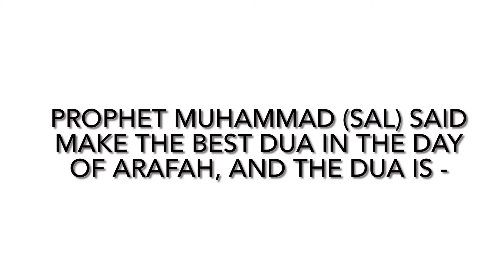✨HAJJ SERIES WITH LITTLE MUSLIMAH✨ Episode - 2